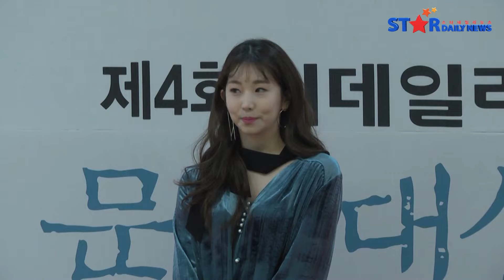등, '레드카펫 위의 스타들' (이데일리문화대상)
[스타데일리뉴스=임옥정 기자] 팬텀싱어 유슬기-백인태, 김영호, 김준호, 박나래, 이세진, 김주현, 케이시 도지한이 16일 오후, 서울 중구 국립극장 해오름극장에서 열린 '제4회 이데일리문화대상'에 참석했다.